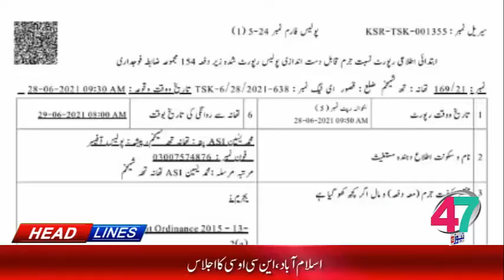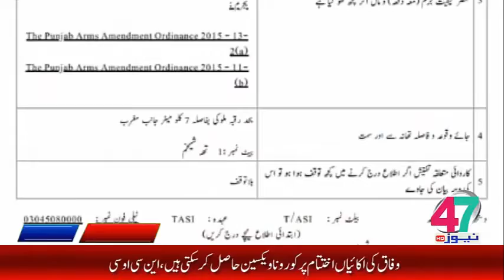HEADLINE [ 08:00 PM ] [29-06-2021] 47 News HD